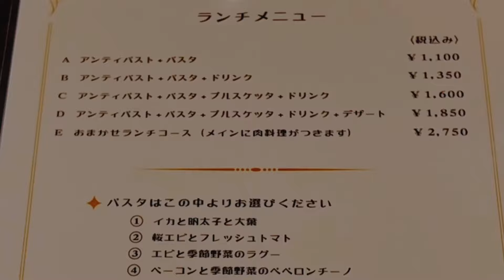【福山市】ほんまに知らんかったパスタの名店